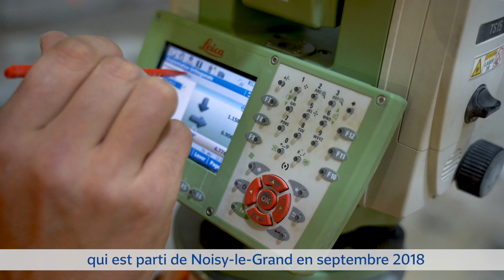Ouvrage Sentier des Marins - Percement du tunnelier Malala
Baptisé en juin 2018 à Noisy-le-Grand, le tunnelier Malala continue le creusement du tunnel de la future ligne 15 Sud. À l’ouvrage Sentier des Marins, Malala a percé dans la caverne sous le regard des compagnons qui œuvrent au quotidien pour la réalisation du Grand Paris Express. Après 3 km sous terre en parcourant 10 à 12 mètres par jour, le creusement de Malala a demandé un maximum de concentration pour les pilotes et ingénieurs aux commandes. Prochaine étape pour ce tunnelier : relier le 1,9 km restant pour atteindre Bry – Villiers – Champigny.